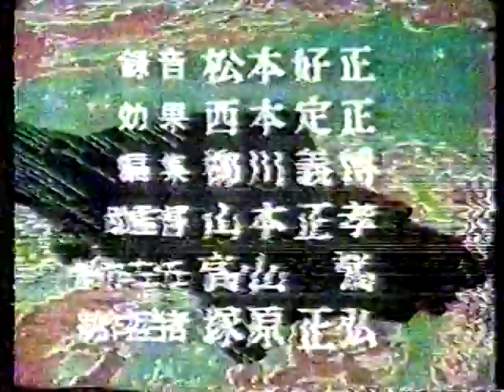TOP TV - ESPECIAL ULTRAMAN - 1993 - PARTE 2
Ultraman Jack